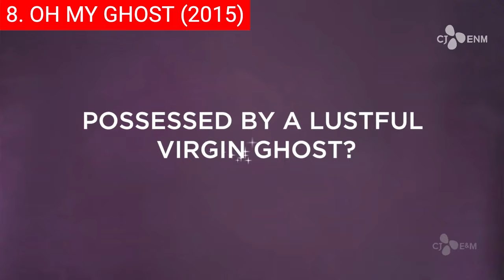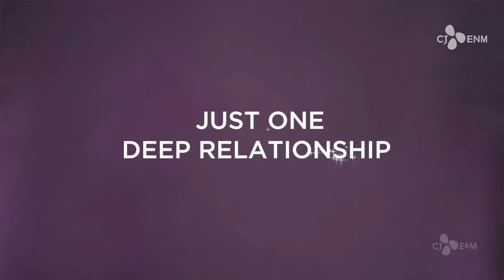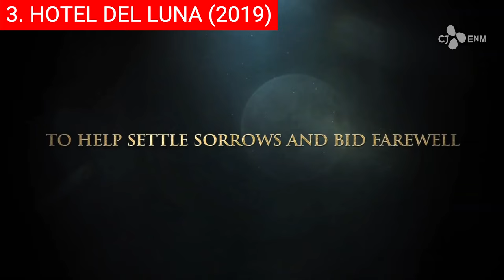Top 10 Best Korean Spirit Possession TV Shows Of All Time | Series To Watch On Netflix 2022 | PT-1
0:00 Intro
0:29 Top 10 - A Korean Odyssey (2017).
1:15 Top 9 - 49 Days (2011).
2:00 Top 8 - Oh My Ghost (2015).
3:10 Top 7 - Tale of the Nine-Tailed (2020).
4:12 Top 6 - Sell Your Haunted House (2021).
5:11 Top 5 - The Master's Sun (2013).
5:54 Top 4 - Ghost Doctor (2022).
6:45 Top 3 - Hotel del Luna (2019).
8:11 Top 2 - The Guest (2018).
9:20 Top 1 - The Uncanny Counter (2020).

Hi and welcome back! Korean spirit possession series are some of the most entertaining and captivating shows to ever be broadcasted. These shows, usually centered around a family's struggle in surviving supernatural events while dealing with personal conflicts at home, have been part of Korean culture for decades. Many viewers around the world, who may or may not be familiar with Korea’s rich cultural history, have come to recognize and appreciate these series as some of the best works of art on television today.

Background music